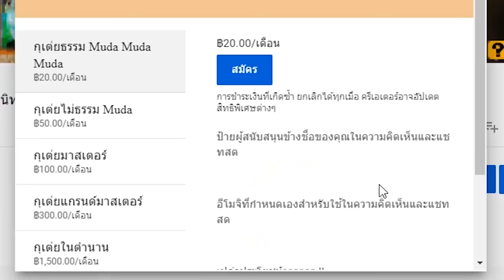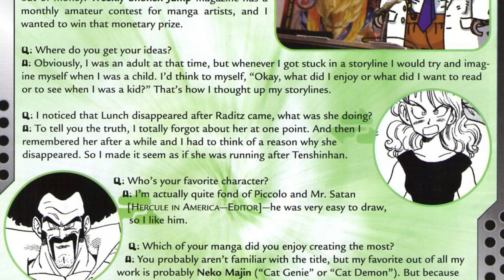รันจิ เธอหายไปไหน (Dragon Ball)